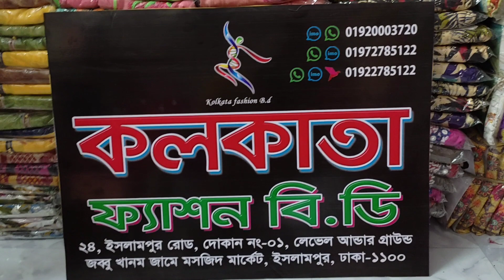কলকাতা ফ্যাশন বি.ডি ঈদ ধামাকার অফার পার্টি ড্রেস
💥পাইকারী খুচরা ২টাই দেয়া হই..পাইকারী৷   মিনিমাম ১২পিচসরাসরি
যোগাযোগ এর ঠিকানা:
 " No: 24-Islampur Road "
শপ নং: 01, লেভেল-Under Ground,
Jubbu Khanom Jame Mosjid Market ,Islampur,dhaka..1100
দোকান খোলার সময়
9:30am হইতে  6:30pm মিনিট
সাপ্তাহিক ছুটি শুক্রবার

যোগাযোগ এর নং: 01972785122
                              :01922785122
অথবা আমাদেরকে ইনবক্স করুন:

ধন্যবাদান্তে ,
KOLKATA FASHION BD.